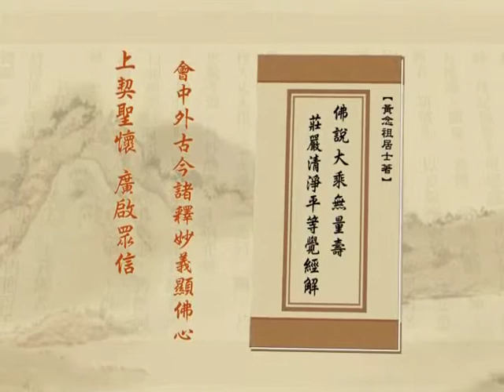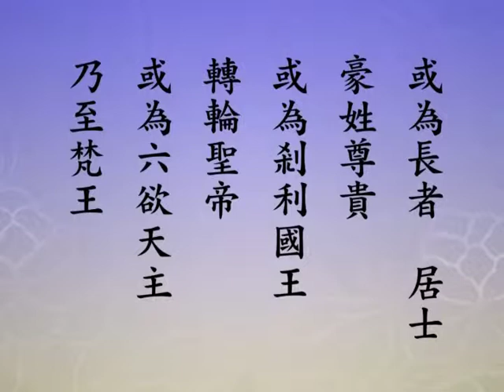净土大经解演义 08 - 304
主讲人: 净空法师主讲
时间:  2010 年 4 月 5 月 启讲
地点:  香港佛陀教育协会, 澳洲净宗学院, 马来西亚华严讲堂